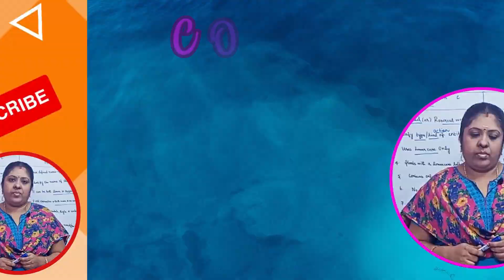5.9 .compiler and linker |compiler in c | sai suriyas academy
5.9 .compiler and linker | compiler | linker | linker and compiler | sai suriyas academy | compiler in c

This Video discusses the key definitions of compiler and linker used in C language. Compiler and Linker play a major role in the execution of C language.